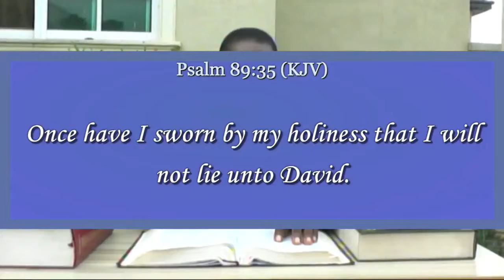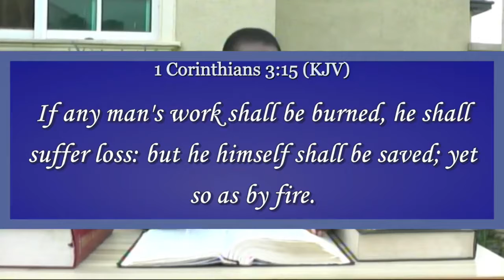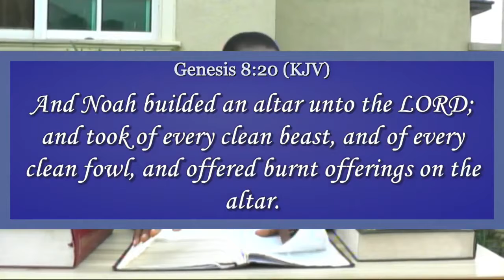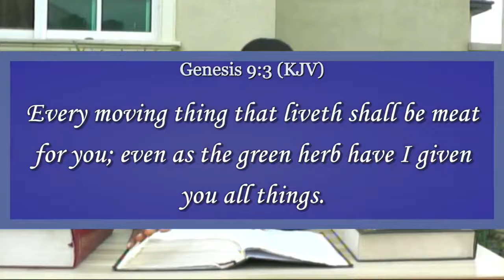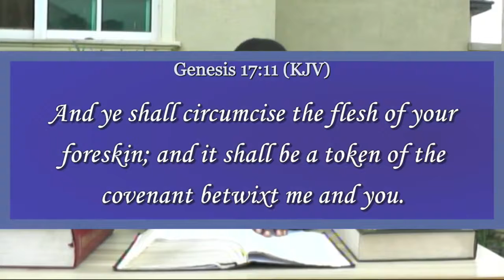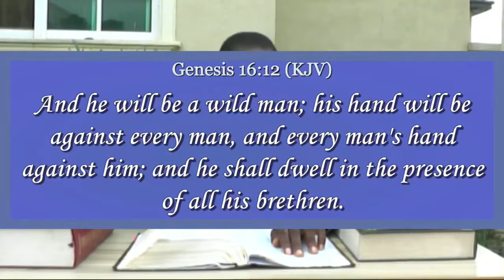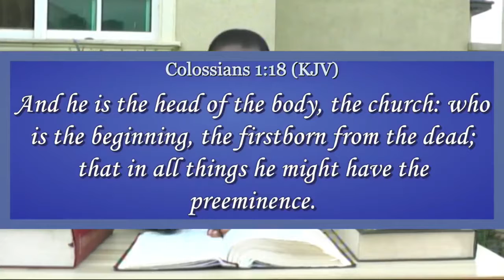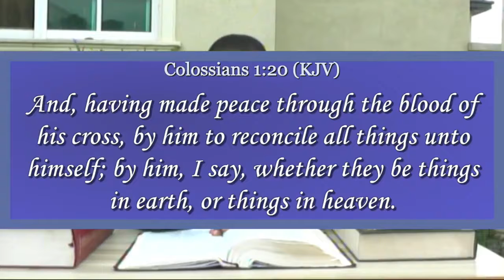Bible Light on Covenant Pt 3 - Pastor Samson Bamigbayan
Bible Study Series